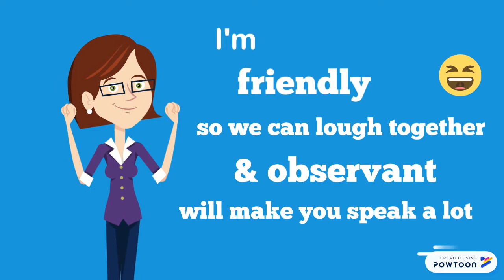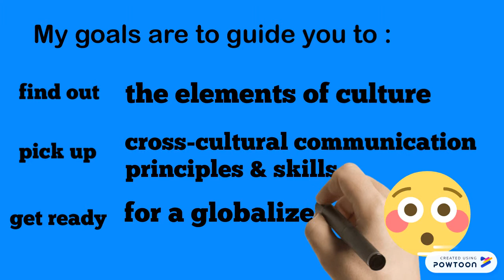Lecturer Liu Qing's intro for Global Studies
Self Intro for GS-- Created using Powtoon -- Free sign up -- Create animated videos and animated presentations for free.  PowToon is a free tool that allows you to develop cool animated clips and animated presentations for your website, office meeting, sales pitch, nonprofit fundraiser, product launch, video resume, or anything else you could use an animated explainer video. PowToon's animation templates help you create animated presentations and animated explainer videos from scratch.  Anyone can produce awesome animations quickly with PowToon, without the cost or hassle other professional animation services require.